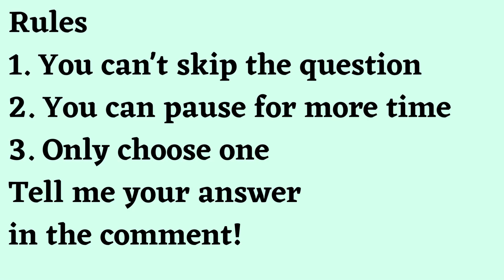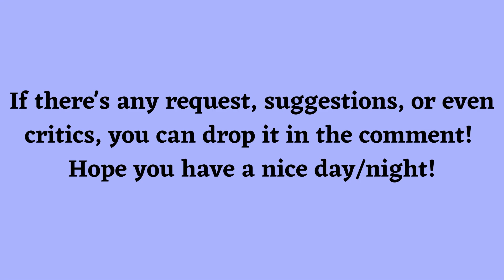Would You Rather Dr. Stone edition Part 16